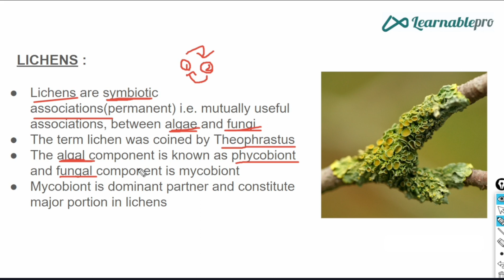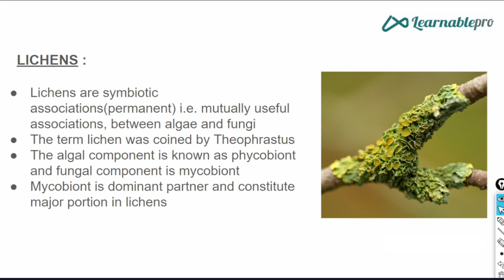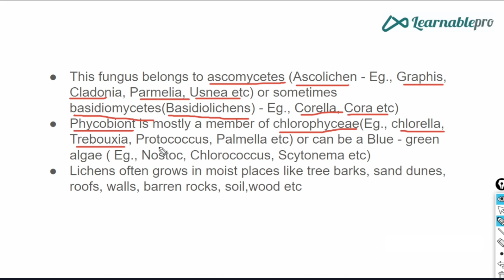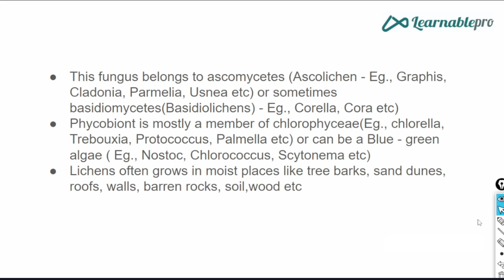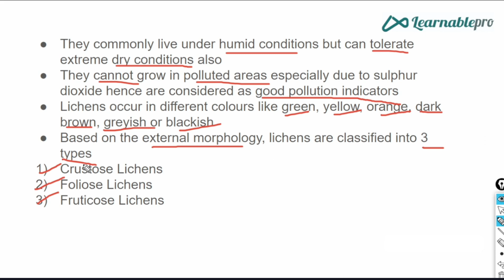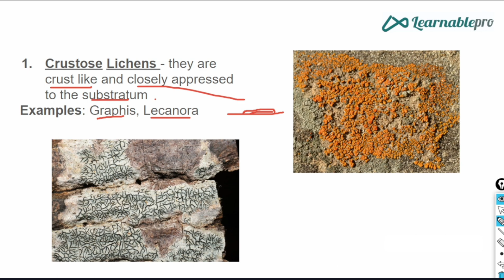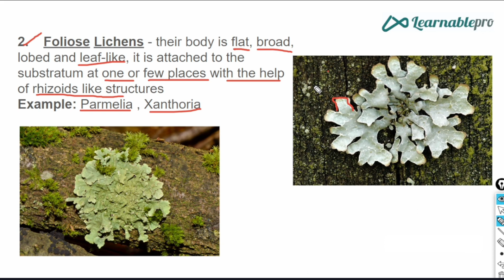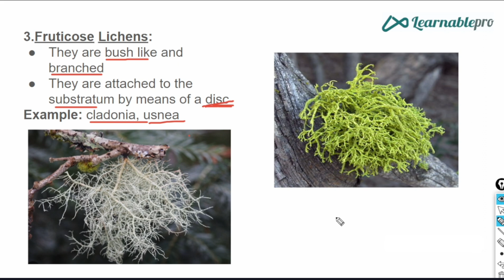LICHENS - CLASSIFICATION Explained in telugu|Learnablepro NEET Telugu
In this video, We explained about the lichens inTelugu.
Watch the video entirely and learn.
This channel is focused on NEET syllabus, if you are preparing for NEET follow this channel "Learnablepro Neet Telugu" and study, We will post videos regularly.

If you're having any doubts type in the comments we'll reply.

We post interesting content on other social media platforms so follow us there for interesting content.